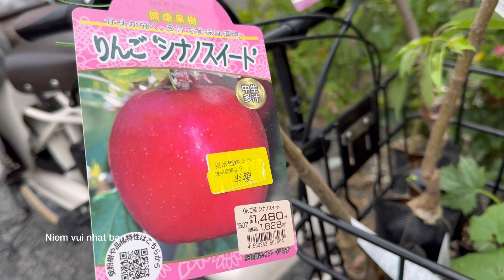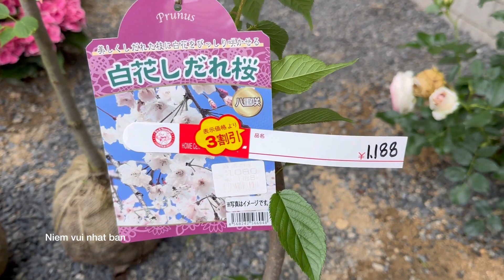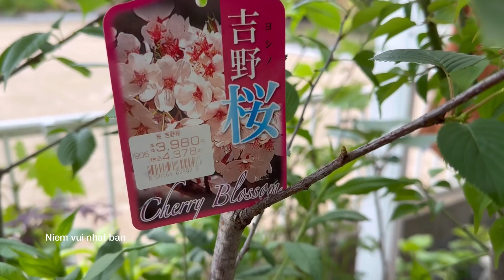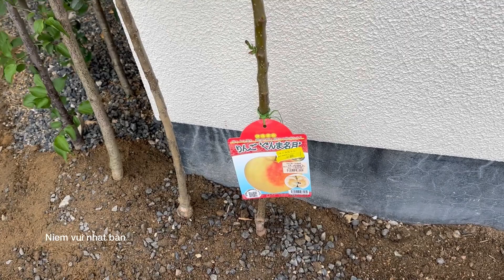Crop the blueberry + Cucumber + Bitter Melon + Cherry blossom + Apple